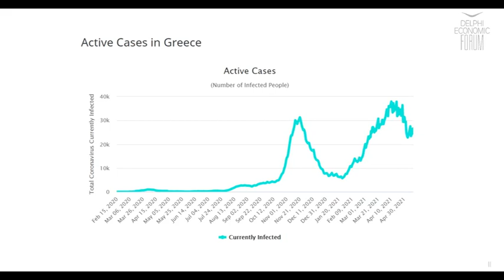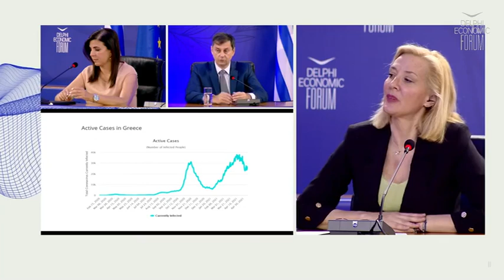Greek Tourism Minister Haris Theocharis - Delphi Forum | 14/05/21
Thematic Pillar
"Greece: Structural Reforms and Sustainable Growth"